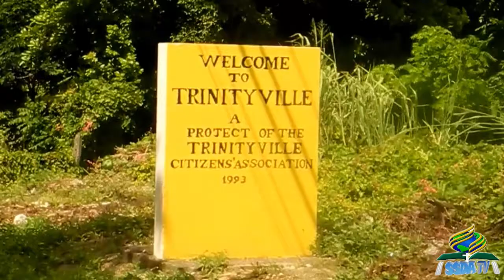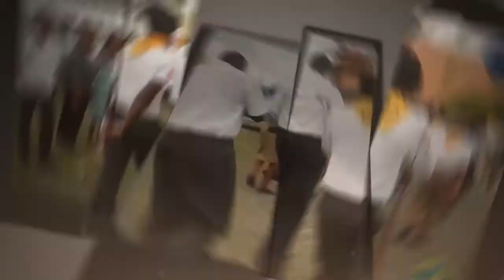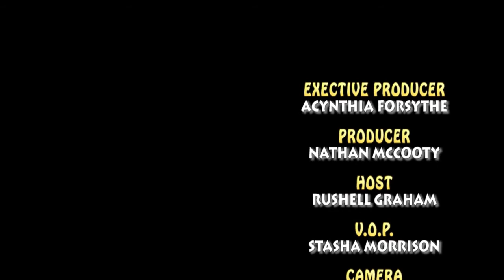Talk About Jesus People's Program "Adventist Veteran" Elder Victor Hill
The Talk About Jesus People's Program team took the time out to recognize an Adventist Veteran, 95 year old Elder Victor Hill from the Trinityville S.D.A. church.  He has served the Adventist church as Elder for over 50 years.